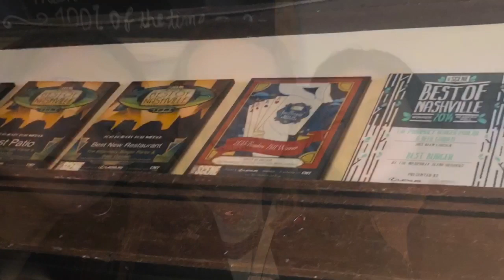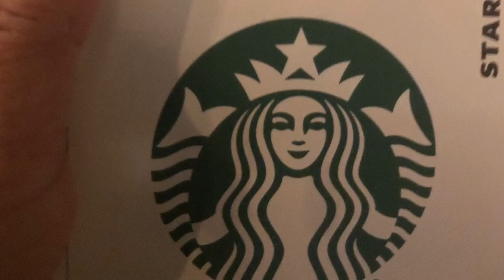PharmacyBurgerParlor 2019. BATANGANRICO BLOODLINE.